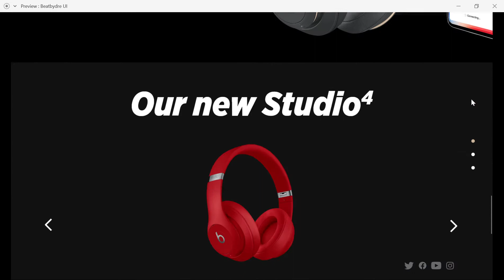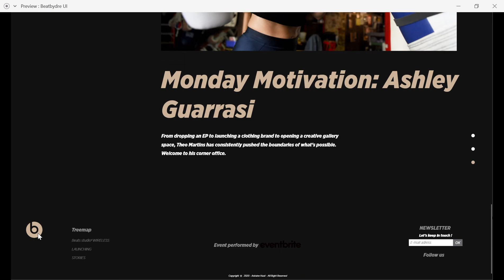💻 Le SITE WEB imaginé et créé par Antoine pour Beats by Dre - Workshop WEB & UI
🎓Tu veux en savoir plus sur le Bachelor 3 Création Publicitaire ?
👇  INFOS EN DESCRIPTION : résumé et liens utiles 👇

📌 Acquérir des compétences en Web & UI Design en une semaine ? Tel est l’objectif de l’un des workshop du Bachelor 3 Création Publicitaire.

👨‍🏫 Accompagnés de Jérémy Lancelin, Directeur Artistique, les B3 ont eu une semaine pour comprendre les grands principes de l’ergonomie web et mobile.

Le brief ❓Créer un site web pour appuyer un objectif de communication, comme une opé spé, un lancement de produit ou encore un événement, pour le produit et la marque de leur choix via le logiciel Adobe XD.

💻 Pendant ce workshop, Antoine Huot a pensé et réalisé un site promotionnel qui met en avant la sortie du nouveau casque Beats by Dre - Studio4 Wireless et promeut sa soirée de lancement.

➕ Intéressé par les métiers de la communication ? Découvrez l'ensemble des formations proposées par l'ESP